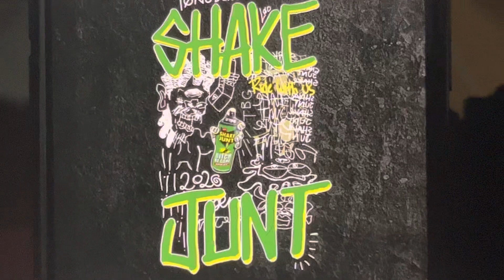Shake Junt Tønsberg 2020/Happy Scrapbook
Sing A Song With Tigger